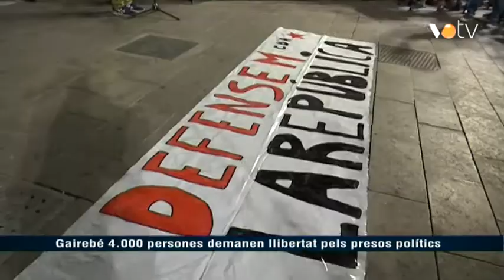VOTV -Gairebé 4.000 persones demanen llibertat pels presos polítics